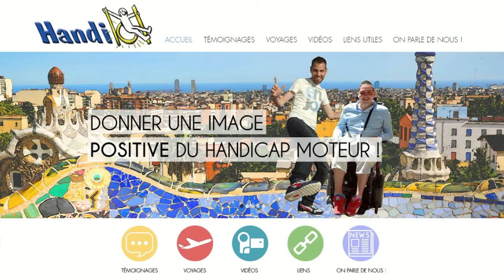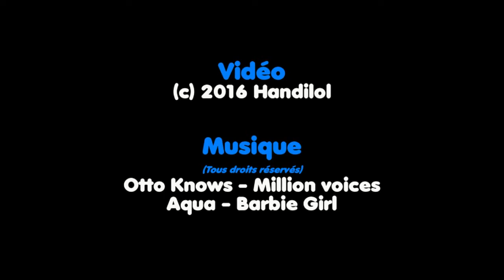Copenhague accessible en fauteuil roulant ! / Wheelchair travel guide in Copenhagen ! (English sub)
Visiter Copenhague en fauteuil roulant, c’est possible !
Suivez nos conseils pratiques dans cette vidéo reportage!

Organisez votre voyage en fauteuil roulant à Copenhague grâce à notre guide PMR gratuit sur notre blog !

Handilol, c'est le blog du voyage accessible en fauteuil roulant pour partir en toute confiance !

Retrouvez tous nos guides de voyage PMR sur notre site Internet ainsi que des adresses vérifiées par nos soins de logements adaptés, des conseils pratiques, des bons plans pour voyager moins cher et des équipements utiles :

Vidéo réalisée en septembre 2016.
Musique du reportage : Aqua - Barbie Girl

ENGLISH

Watch our video about wheelchair access in Copenhagen!
We are Rudy and Julien, two French brothers who created a website called "Handilol" about wheelchair accessibility around the world!